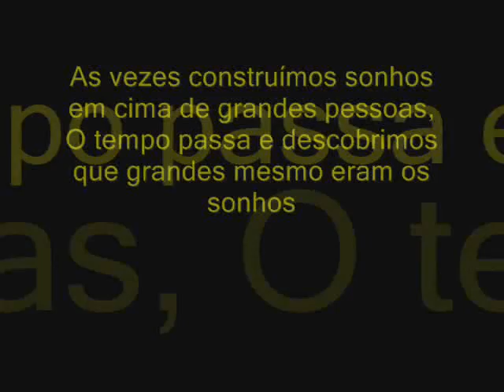De Rafael Sóbis Para Natiele Carvalho ♫ ♥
Nunca vou esquecer essa Garotaa ♥